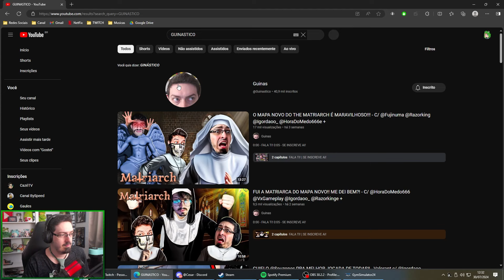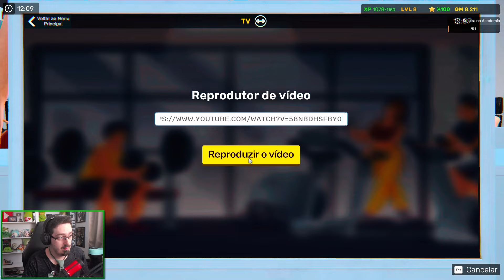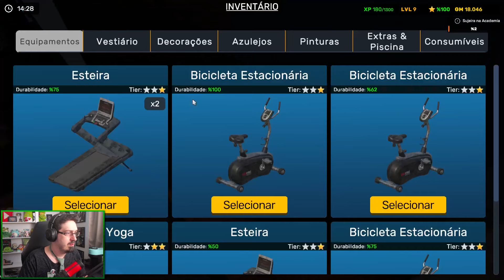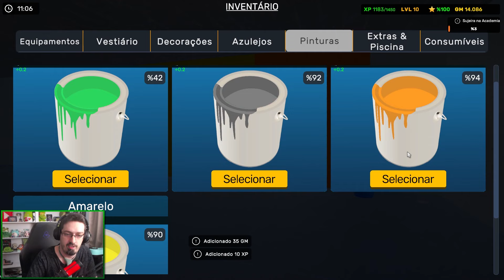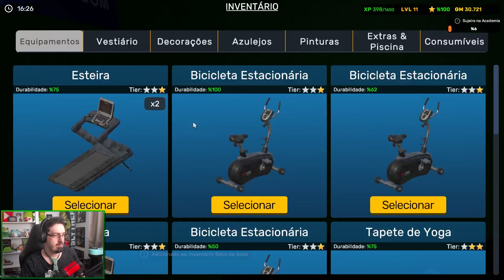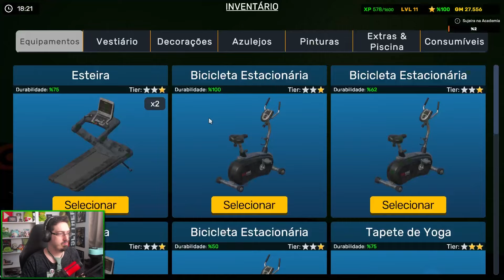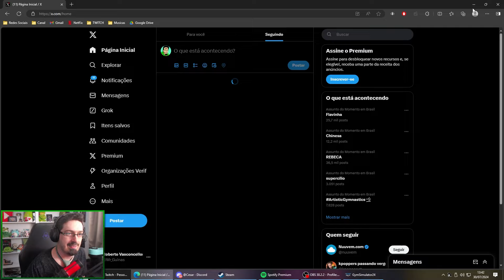GUINAS JOGA GYM SIMULATOR 24 AO VIVO!! (#3)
00:00 - Se inscreve ai panguão
00:05 - Lives no primeiro link da descrição!!